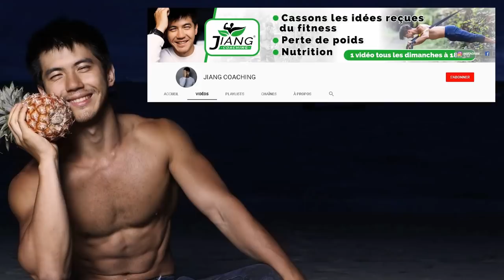Perdre Du Poids avec Le Jeune Intermittent (Bienfaits, Mythes, Réalités)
Le Jeûne intermittent. Pour qui c'est intéressant, pour qui c'est déconseillé, les avantages, les inconvenients.
Tout ce que tu dois savoir sur la perte de poids.